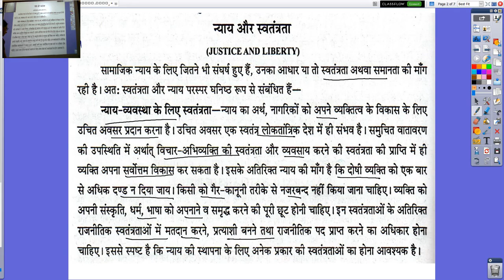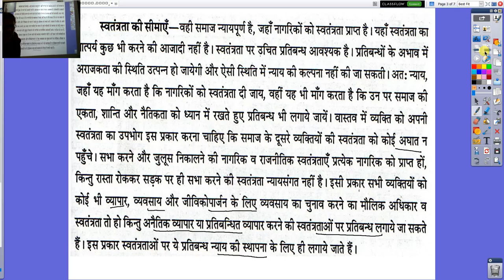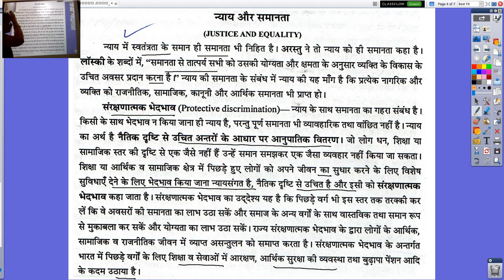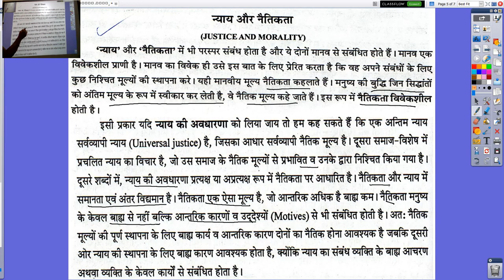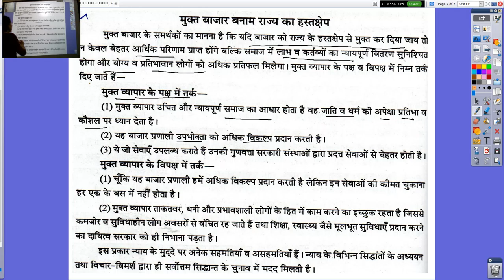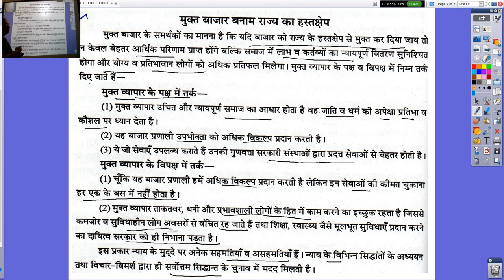कक्षा ११वी, राजनीति विज्ञान, भाग ब,राजनीतिक सिद्धांत, अध्याय 4 -सामाजिक न्याय